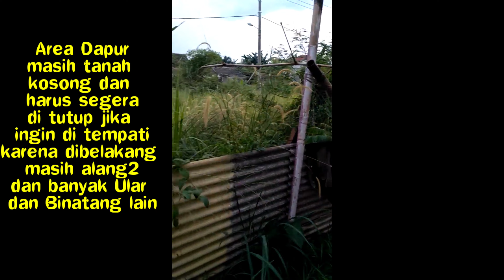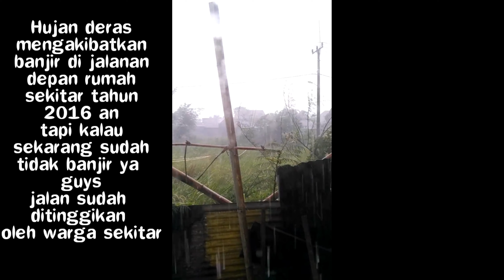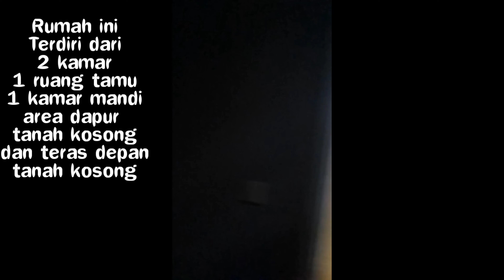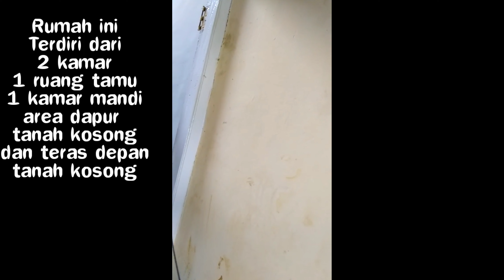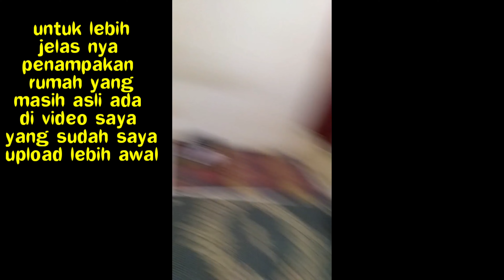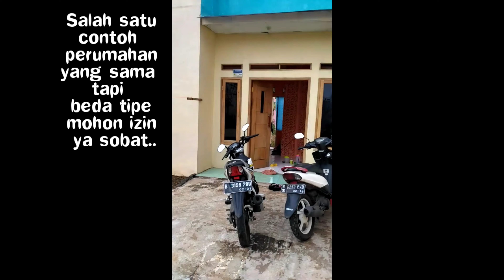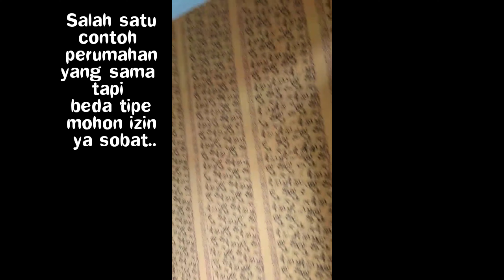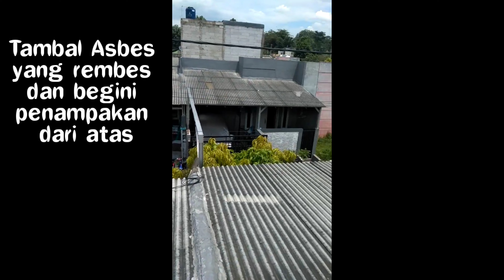Contoh perumahan subsidi | perumahan subsidi citayam depok Bogor